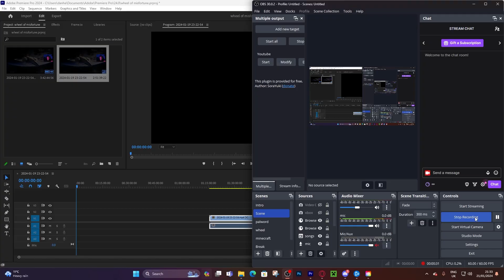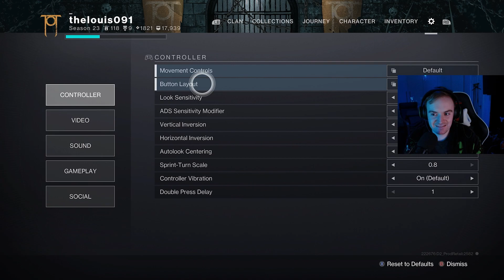Destiny 2 Wheel Of Misfortune // Vault Of Glass Edition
This is also inspired by Badass Gaming who is the person that originally started doing this challenge